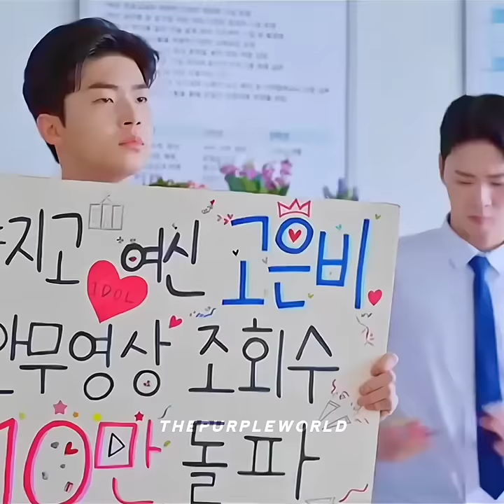He's trying to welcome his girlfriend but his efforts go waste 😭🤣